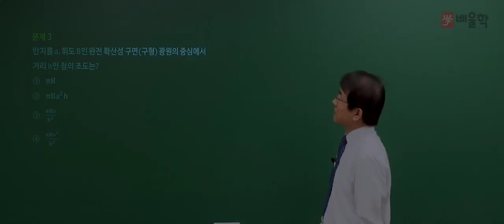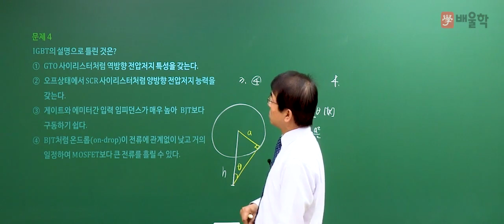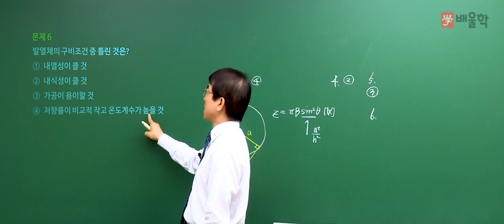[전기공사기사 필기] 2019년 1회 필기 기출 풀이 1과목 전기응용 및 공사재료2 - 강장규 공학박사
[전기공사기사] 2019년 1회 필기 기출 풀이 1과목 전기응용 및 공사재료2 - 강장규 공학박사

핵심만 짚어 단기합격을 완성하는 강장규 공학박사의
2019년 1회 전기공사기사 필기 1과목. 전기응용 및 공사재료 기출문제 해설 강의!

32년 강의 노하우 강장규 교수님의 정확하고 명쾌한 해설을 통해